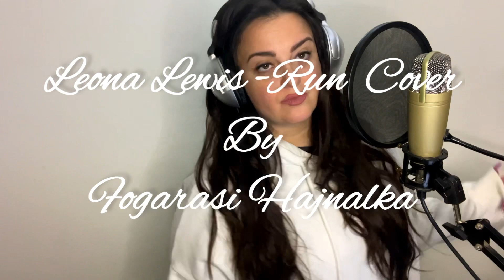Run-Leona Lewis Cover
Leona Lewis! Tinikorom egyik fantasztikus előadója, ez a dal pedig kérésre született!
Bízom benne, hogy tetszik és nem csak annak aki kérte 🙃🤗

C O N N E C T   O N   S O C I A L   M E D I A 💗
W A T C H   M O R E   V I D E O S   /  P O W E R   P L A Y L I S T S  🔥